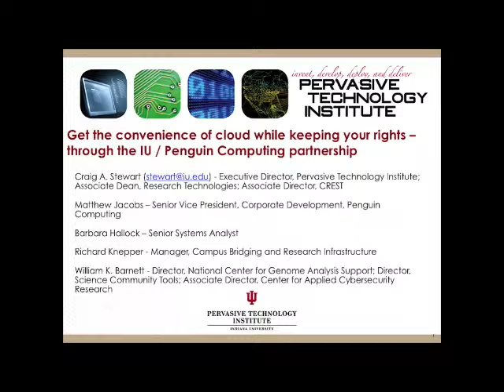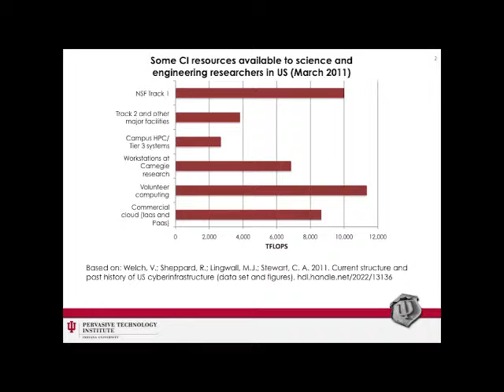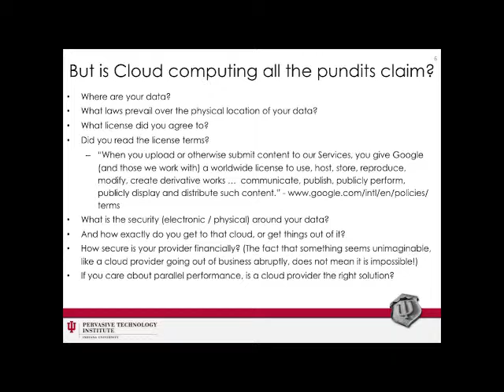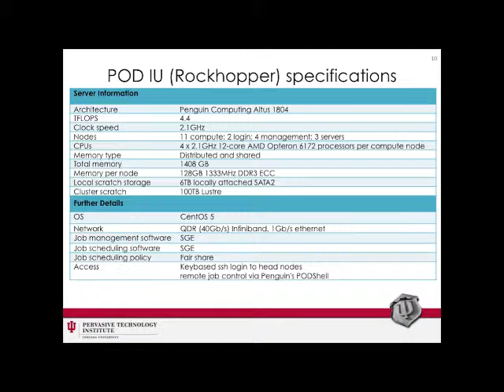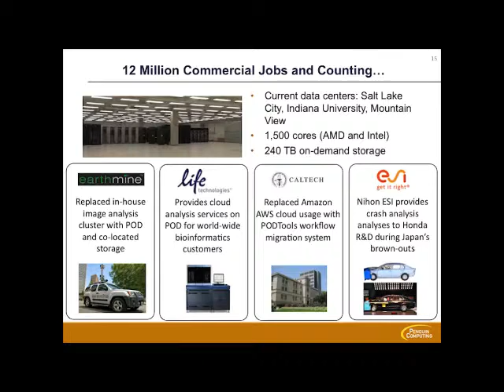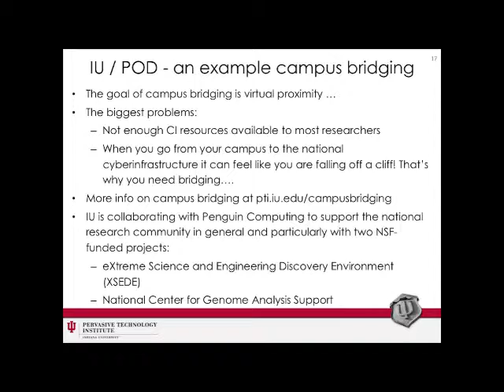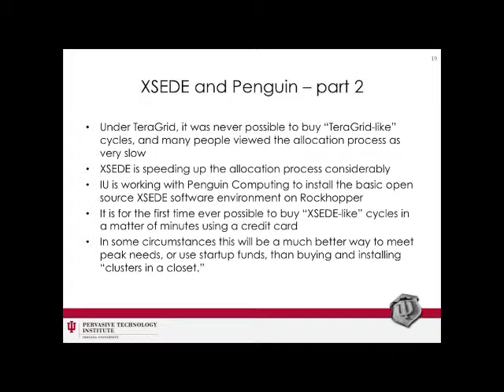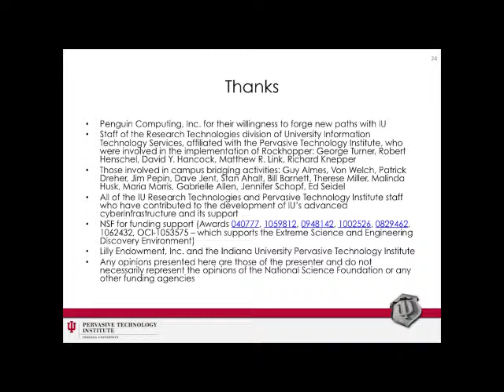Penguin Computing and Indiana University partnership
Craig Stewart, Executive Director, Pervasive Technology Institute, and Associate Dean of Research Technologies discusses the partnership between Penguin Computing and Indiana University.

More information at Penguin Computing at Indiana University may be found at the Penguin On Demand